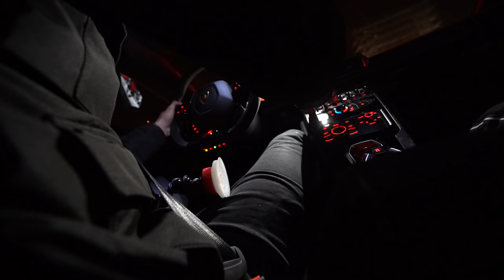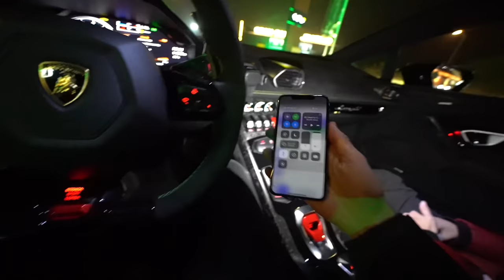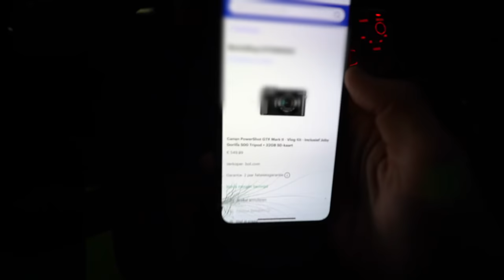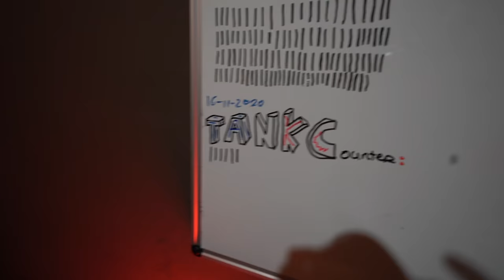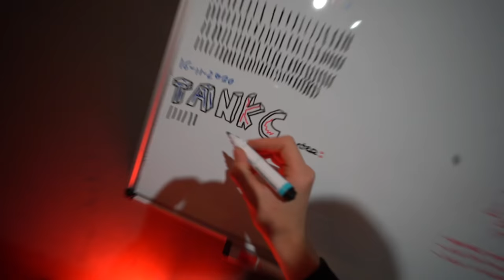BALLENBAK MAKEN IN HET BUSSIE!